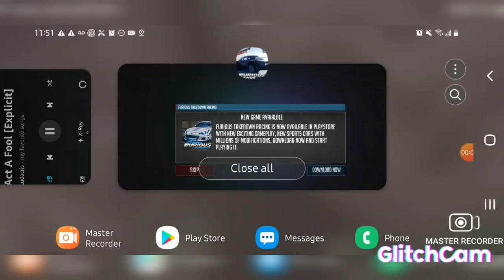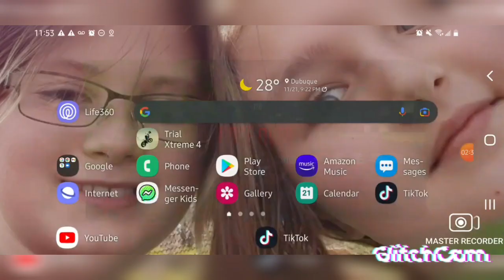Furious racing while listening to "act a fool" Ludacris